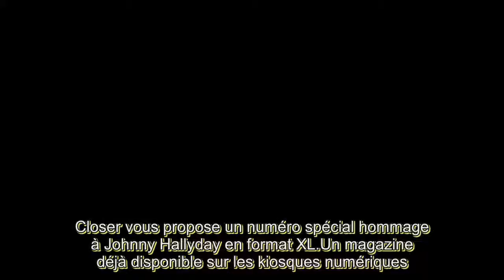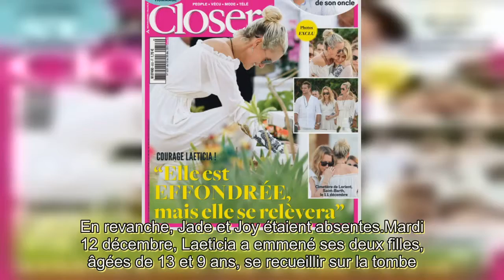Johnny Hallyday achetez le numéro spécial hommage de Closer